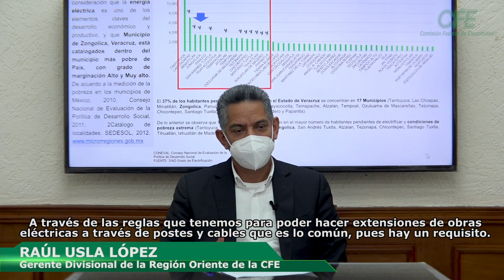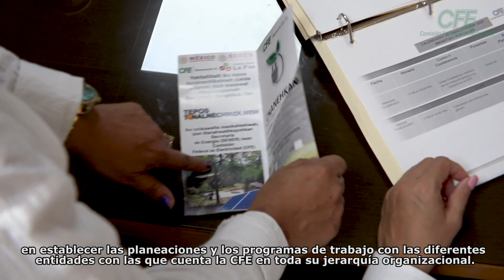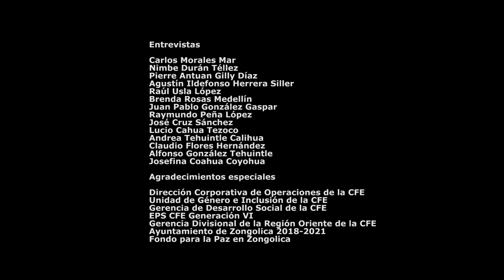Proyecto Social Zongolica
ProyectoZongolica | Con la finalidad de satisfacer el crecimiento de la demanda de energía eléctrica nacional y cumplir con la naturaleza de su sentido social, la Comisión Federal de Electricidad impulsa el Proyecto Social Zongolica en el estado de Veracruz, como una alternativa en la electrificación dirigida a comunidades indígenas, a través de la instalación de módulos solares individuales.